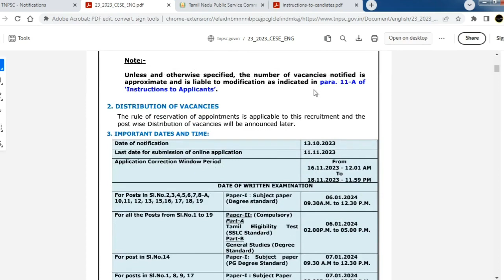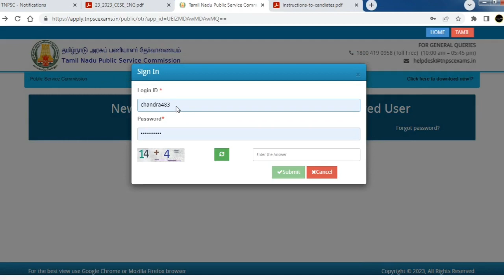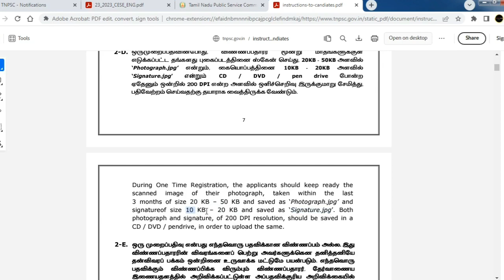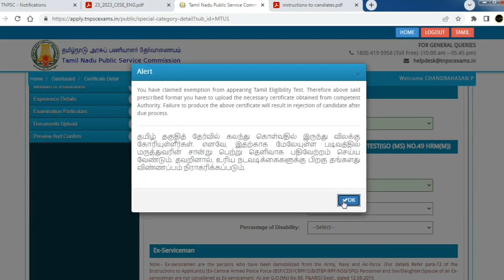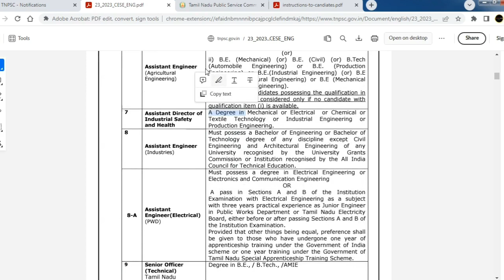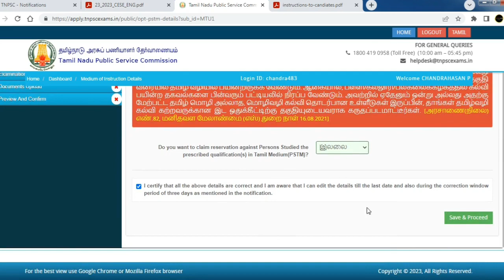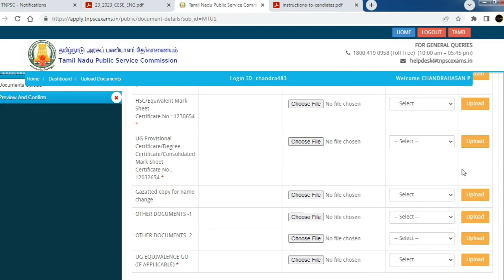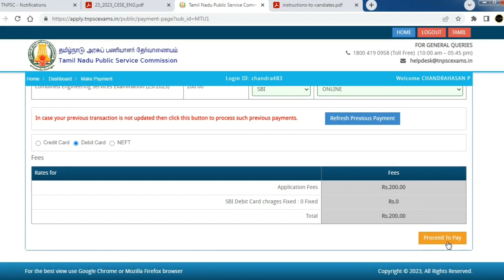tnpsc engineering services exam 2023 apply online | tnpsc ae ece preparation